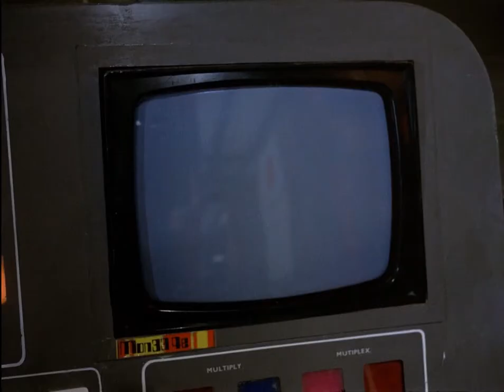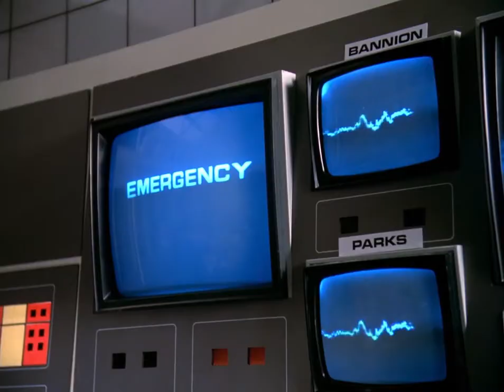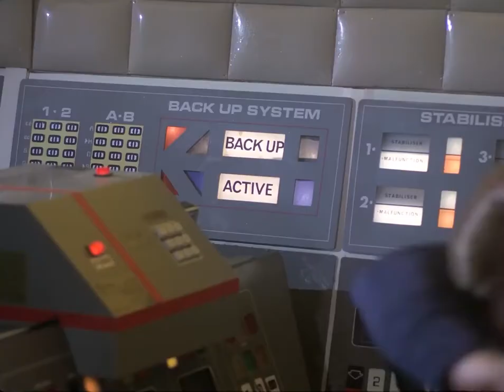Crawling From The Wreckage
A quick video tribute to the iconic Eagle Transporter from Space 1999.  No matter how many times they were destroyed, another one was ready to go.  Alan Cater gets a lot of flak for crashing one Eagle after another, but Commander Koenig crashed his share.

Music is a Status Quo cover of a Dave Edmunds cover of a Graham Parker song.